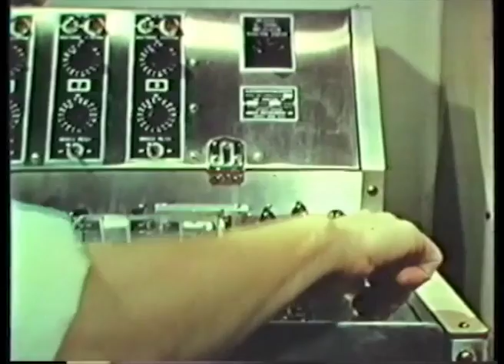Detune - Vibrations - RF031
Written and produced by Detune, from the compilation release Entrowerk V1, curated by Rennie Foster.

BUY THIS RELEASE HERE
Beatport : goo.gl/H0le9P
DJ Tunes : goo.gl/ozTgL5
Juno : goo.gl/w0QBVt
Whatpeopleplay : goo.gl/LV6Bfh

SUPPORT UNDERGROUND ARTISTS